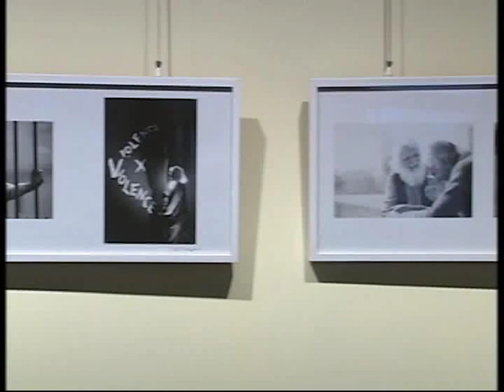Painting exhibition at Lalit Kala Academy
What a thousand words cannot explain, a picture can tell you with
ease. An exhibition put out by Lalit Kala Academy housing creations of
leading artists and painters, gains popularity with each passing day
signifying the truth behind the adage. The exhibition which began on
Friday is witness to Art lovers and critics flocking in from distant
places to catch a glimpse of the creations of their favorite artists.
Exhibition called the drawing wall is offering four generations of
outstanding art practices. During the weekend, exhibition is expected
to draw more crowd.